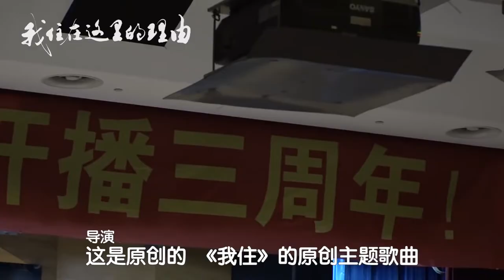Yoeko Kurahashi/Machi in 2019 (Country Color Performance, Interview, & Clips) [TURN ON CAPTIONS]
There wasn't really a video on Youtube that showed the whole Machi/Yoeko thing, so I decided to make this video to bring some awareness to it. I hope I can inform newer Yoeko fans who are curious about what Yoeko's been up to since 2008. Finding this stuff takes a lot of digging, so I want to make it easier for people to find.

So for those of you new to all of this, I'll give a gist of the whole Machi thing:

Supposedly, Yoeko went under the alias of a Chinese singer named Machi. The name "Machi" was also an alias she used back in 2012 for a band called SasaNishiKa, with "Machi" being credited as a guest vocalist for a few songs in the band's debut album "※". Around 2016, she made two songs, one called "Country Color" and the other called "Doremi Song". These songs were made for a documentary/TV series called "The Reason I Live Here", with Country Color being the show's theme song. By the looks of it, Machi is trying to stay anonymous. She doesn't operate under her full name, she wore a full face mask for her live performance of Country Color, and she turned down certain questions for a Mikki interview. (though the interview did uncover the fact that SasaNishiKa performed "Country Color" and "Doremi Song"). As of now, there is still no official confirmation that Yoeko and Machi are the same person.

EDIT: They’re the same person. Yoeko confirmed this in an interview she did on her new website.

0:00 Country Color Performance
1:16 Interview/Talk
2:35 Random Clips of Machi